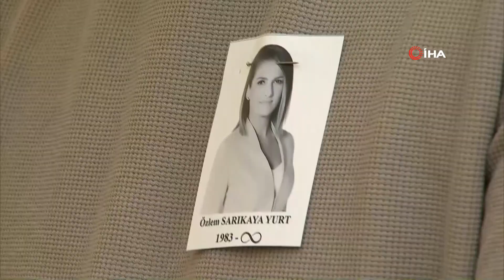Meme kanserine yenik düşen spiker Özlem Sarıkaya Yurt'a veda! Cenaze töreninde gözyaşları sel oldu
Kansere yenik düşen NTV'nin deneyimli spikeri gazeteci ÖzlemSarıkaya Yurt, son yolculuğuna uğurlandı. ÖzlemSarıkayaYurt'un annesi kızının tabutuna sarılıp, "Güle güle kır çiçeğim, çiçeğini bize bırakıp gitti" diyerek gözyaşı döktü.

4 yıldır kanser tedavisi gören NTV'nin deneyimli spikeri gazeteci Özlem Sarıkaya Yurt, dün hayatını kaybetmişti. 9 yaşında erkek bir çocuk annesi olan 39 yaşındaki Özlem Sarıkaya Yurt için Ataköy 5. kısım Camii'nde cenaze töreni düzenlendi. Bir çok siyasi törene çelenk gönderdi. Törene deneyimli gazetecinin eşi Yiğit Yurt, annesi Pervin Sarıkaya, mesai arkadaşları, yakınları ve ailesi katıldı. Özlem Sarıkaya Yurt'un yakınları gözyaşlarını tutamadı. Yurt'un annesi Pervin Sarıkaya kızının tabutuna sarılıp, "Yolun açık olsun. Güle güle kır çiçeğim, çiçeğini bize bırakıp gitti. Hakkını helal et" diyerek ağladı. Özlem Sarıkaya Yurt, öğlen namazını müteakip kılınan cenaze namazı sonrası Büyükçekmece'deki mezarlıkta toprağa verildi.